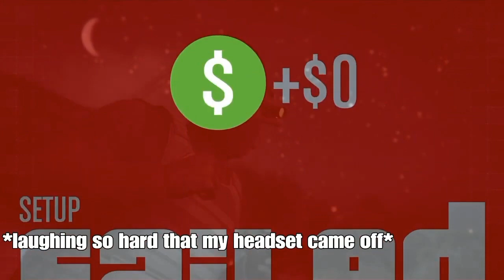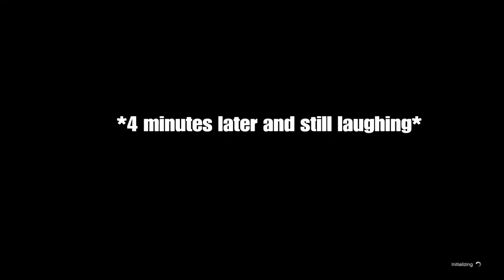never let Bryan fly the helicopter 🚁 (reuploaded)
I like chicken 🍗